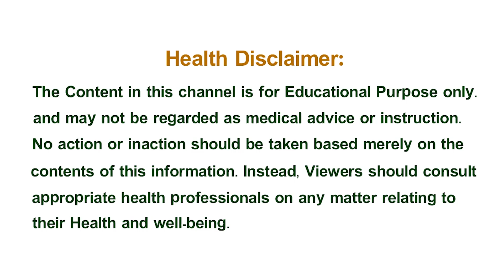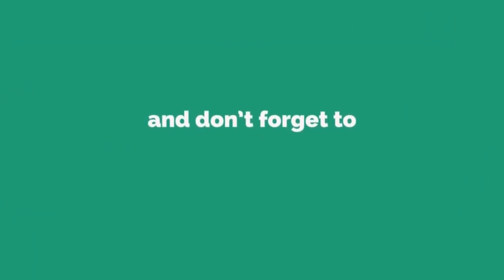ఈ పండు యొక్క రసం తాగండి చాలు మానసిక రోగాలు కూడా పూర్తిగా తగ్గిపోతాయి | Khader Vali | Helathy Tips